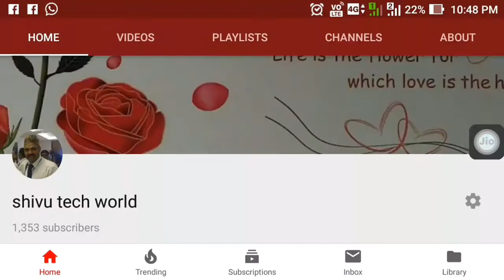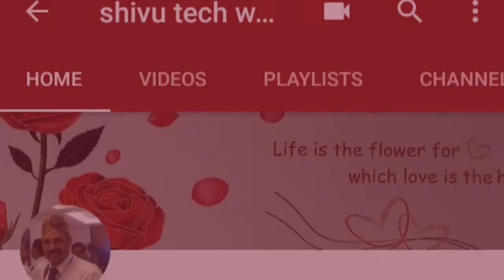How to improved indian love birds health.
when lovebird was always flying , health shall been  better.